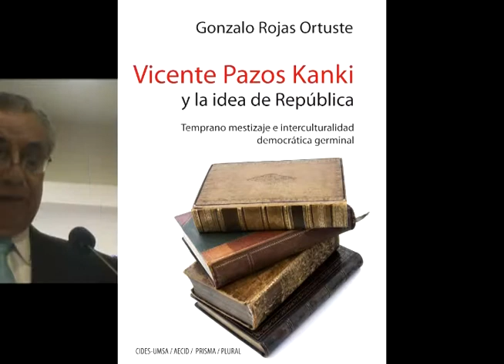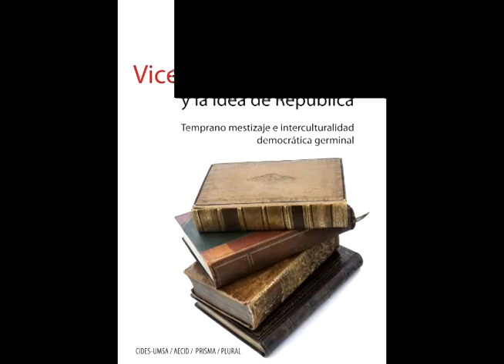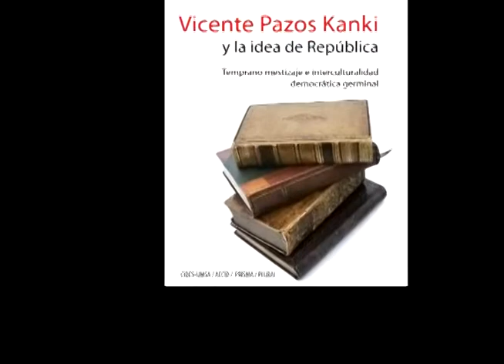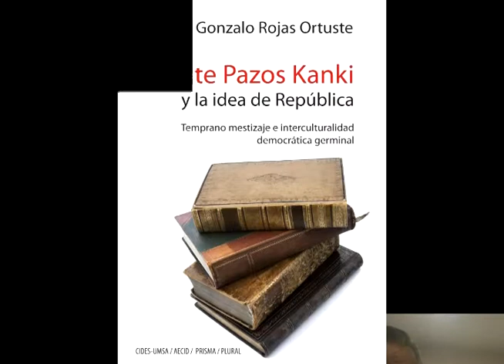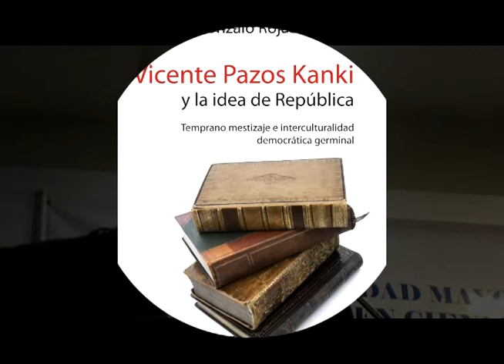Vicente Pazos Kanki. Autor Gonzalo Rojas Ortuste. Comentario Gustavo Fernandez Saavedra.mp4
Vicente Pazos Kanki y la idea de República. Temprano mestizaje e interculturalidad democrática germinal. Autor Gonzalo Rojas Ortuste. Comentario Gustavo Fernandez Saavedra